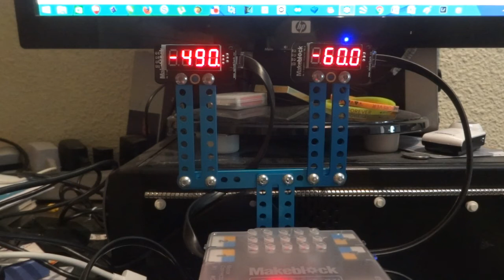mBOT. Comportamiento errático del JoyStick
En esta ocasión el reto consistía en mostrar en dos displays de 7 elementos, el valor del JoyStick en cada uno de sus ejes (X,Y).
Hemos observado, que cuando el Joystick está en reposo los valores no se mantienen estables. Debería ser (0,0) pero hemos obtenido valores variables entorno a  (-2,8).
También cuando llevamos el Joystick a posiciones extremas, el valor debería ser  -490 o 490, según fuera el valor negativo o positivo, pero estos valores no se mantienen estables.
De cara a un uso en una aplicación no habría problema en contrarrestar los valores vía software.
La duda que nos queda es si se trata de un Joystick defectuoso o hace falta calibrarlo.

Alguien tiene idea de pq se produce este comportamiento.

This time the challenge was to show in two displays of 7 elements, the value of the JoyStick in each of its axes (X, Y).
We have observed that when the Joystick is at rest the values are not stable. It should be (0,0) but we have obtained variable values around (-2,8).
Also when the Joystick is moved to extreme positions, the value should be -490 or 490, depending on the negative or positive value, but these values are not stable.
In order to use in an application there would be no problem in counteracting the values via software.
The question that remains is whether it is a defective Joystick or it is necessary to calibrate it.

Anyone has any idea how this behavior occurs.

I leave you a video that we have recorded to explain the subject.